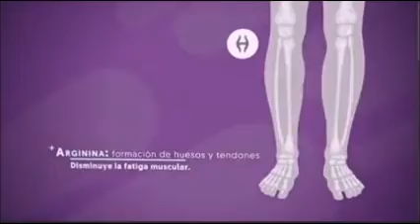Evite La Incontinencia Urinaria Y El Prolapso Uterino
El producto se puede conseguir de una manera rápida y sencilla. ¿Te interesa o sabes de alguien a quien pueda interesarle?
Completa el formulario con tus datos personales y donde aparece esta pregunta, ¿Tienes presentador?: Respóndela Si con el número 57415191MAF. Martínez Almanza Francisco
Esto tiene un Costo de Afiliación representado en un  KIT MALETÍN NUTRICIONAL
Y tiene  el beneficio de poder adquirir los productos con descuentos.
Para Otros Países. Clic Aquí.